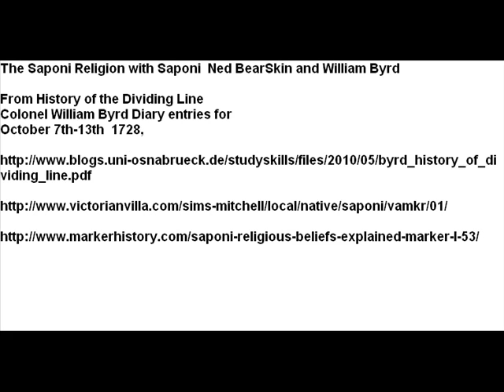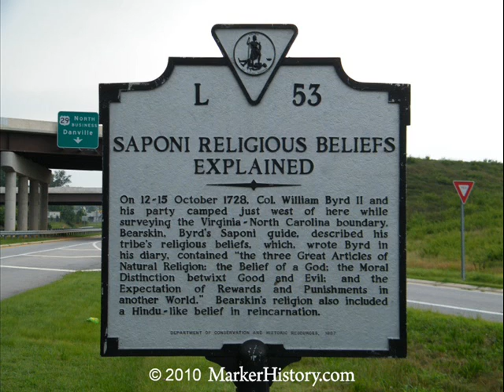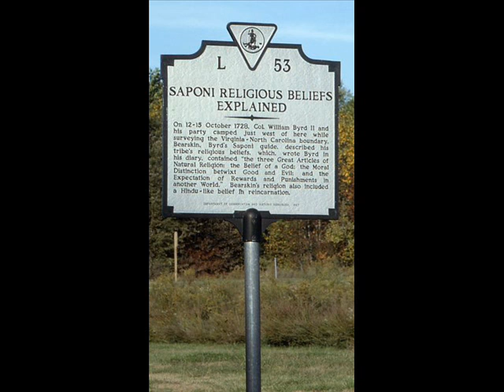Saponi Religion pt.1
Part 1 of the Historical Saponi religion
Saponi Indian Native American Melungeon monacan mattamuskeet hatteras croatoan collins occaneechi nc va north carolina virginia newman's ridge tribe siouan granville